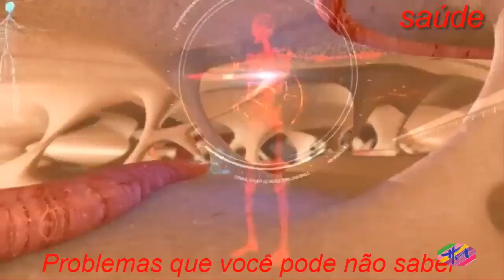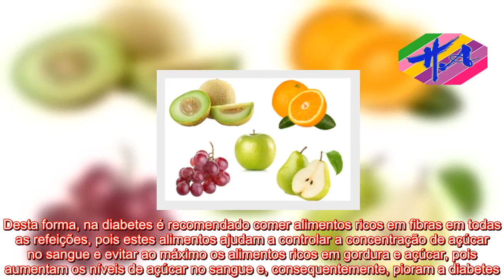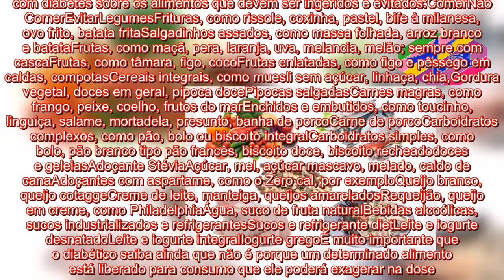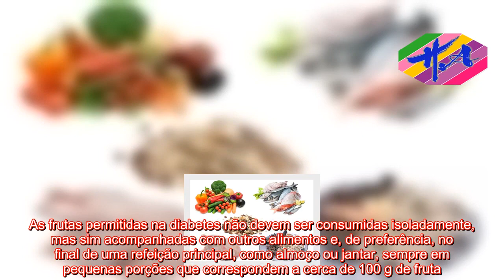Saúde - Diabetes: comer arroz pode ser pior do que bebidas açucaradas (saiba o que comer)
Saber o que comer na diabetes é importante para manter a taxa de açúcar no sangue sempre constante, evitando os a hipoglicemia e a hiperglicemia.Desta forma, na diabetes é recomendado comer alimentos ricos em fibras em todas as refeições, pois estes alimentos ajudam a controlar a concentração de açúcar no sangue e evitar ao máximo os alimentos ricos em gordura e açúcar, pois aumentam os níveis de açúcar no sangue e, consequentemente, pioram a diabetes. Antes do exercício físico, também é importante comer para que o açúcar não baixe muito. Veja o que o diabético deve comer antes do exercício.  Alimentos que devem ser ingeridosFrutas que devem ser ingeridasA tabela a seguir orienta o paciente com diabetes sobre os alimentos que devem ser ingeridos e evitados:ComerNão ComerEvitarLegumesFrituras, como rissole, coxinha, pastel, bife à milanesa, ovo frito, batata fritaSalgadinhos assados, como massa folhada, arroz branco e batataFrutas, como maçã, pera, laranja, uva, melancia, melão; sempre com cascaFrutas, como tâmara, figo, cocoFrutas enlatadas, como figo e pêssego em caldas, compotasCereais integrais, como muesli sem açúcar, linhaça, chia,Gordura vegetal, doces em geral, pipoca docePipocas salgadasCarnes magras, como frango, peixe, coelho, frutos do marEnchidos e embutidos, como toucinho, linguiça, salame, mortadela, presunto, banha de porcoCarne de porcoCarboidratos complexos, como pão, bolo ou biscoito integralCarboidratos simples, como bolo, pão branco tipo pão francês, biscoito doce, biscoito recheadodoces e geleiasAdoçante StéviaAçúcar, mel, açúcar mascavo, melado, caldo de canaAdoçantes com aspartame, como o Zero cal, por exemploQueijo branco, queijo cotaggeCreme de leite, manteiga, queijos amareladosRequeijão, queijo em creme, como PhiladelphiaÁgua, suco de fruta naturalBebidas alcoólicas, sucos industrializados e refrigerantesSucos e refrigerante dietLeite e iogurte desnatadoLeite e iogurte integralIogurte gregoÉ muito importante que o diabético saiba ainda que não é porque um determinado alimento está liberado para consumo que ele poderá exagerar na dose. O ideal é comer sempre pequenas porções de alimentos e comer sempre no mesmo horário, evitando ficar muito tempo sem comer nada.As frutas permitidas na diabetes não devem ser consumidas isoladamente, mas sim acompanhadas com outros alimentos e, de preferência, no final de uma refeição principal, como almoço ou jantar, sempre em pequenas porções que correspondem a cerca de 100 g de fruta.Veja também: 9 dicas para cuidar da criança com diabetes.Pode comer doce na diabetes?Não se pode comer doces na diabetes, pois eles contêm grandes quantidades de açúcar, o que faz a taxa de glicose subir e a diabetes ficar descontrolada, aumentando o risco de dificuldade de cicatrização, cegueira e problemas cardíacos, por exemplo. Contudo, uma vez ou outra pode-se comer algum doce diet.Veja uma lista completa de alimentos ricos em açúcar que deve evitar.O que comer para baixar a diabetesPara baixar a diabe